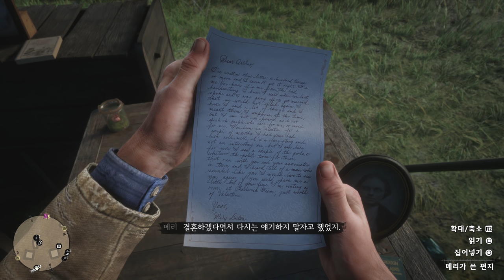레드 데드 리뎀션 2 - 파트 8